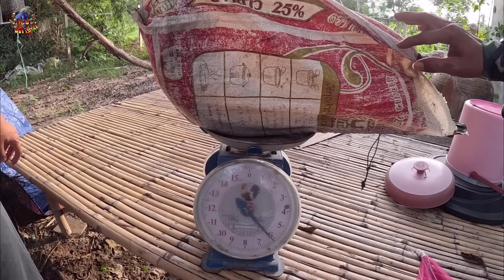เล่นเอาขาสั่น ชะโดใหญ่ตัวเดียวคุ้มไซส์นี้ไม่ได้เจอบ่อยๆ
ติดตามพูดคุยแนะนำเมนูกับ..แซ่บมั่วครัวปลาแดก แฟนเพจที่